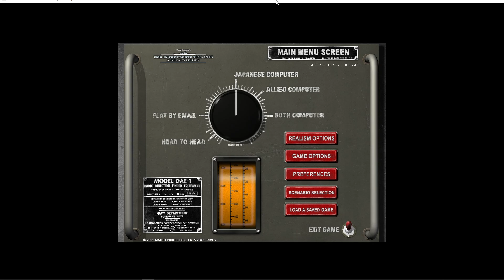War in the Pacific: Admirals Edition 3v3 PBEM - Dec 10th, 1941 AAR - Ep: 4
Welcome to this new 3v3 PBEM series on War in the Pacific Admirals Edition!

Players

Allied:
Sarge
Shaggy
Green

Azope
Peleliu

Rules:
1. ASW TF's. No more than 6 ships allowed. No Admirals allowed to command.*
2. Night Bombing. City attacks (Manpower only) for non-game designated air units.
No restriction on night naval attacks.*
3. No 4E bomber missions under 6000', except for ASW/Search missions.*
Until Singapore, Manila, Palembang, Batavia, or Soerabaya is under LCU attack.
4. No Naval Attack by Allied land based bombers (2E bombers) under 1000', until 1/43.*
5. PT boats may not be combined with any other type ship. Except when transfering to
another base.*
6. No invasions against hexes that do not contain a dot/base in them. Not every coastal
hex was suitable for amph ops.
The game mechanics do not support a defense against it.*
7. LCU's belonging to the Kwangtung Command may not leave Manchuria unless PP's are
spent to change their command.
No China Command LCU may leave China or Manchuko witout changing their HQ.
No India Command LCU's may leave India/Ceylon unless it's HQ is changed.
Only India Command LCU's that start in Burma are exempt from this rule.
8. CAP ok over Signapore and Phillipines
9. No new taskforces first turn
10. Cannot hunt US carriers first 2 turns
11. No Invasions over 15 hexes of friendly base
12. Not land move exept in china for allied side turn 1
13. No move in Reserve mode